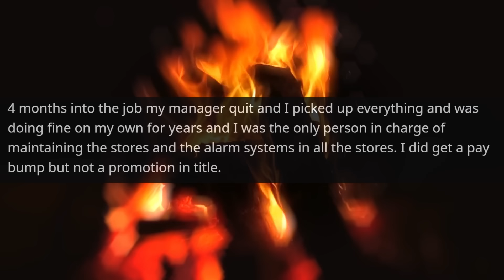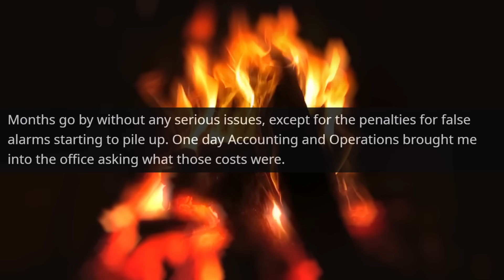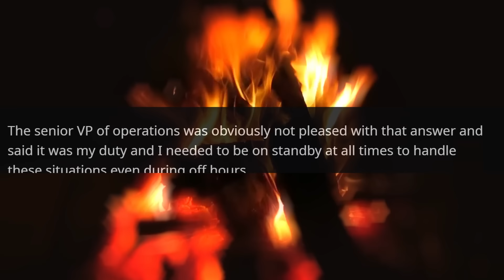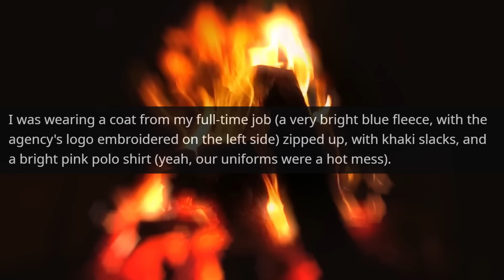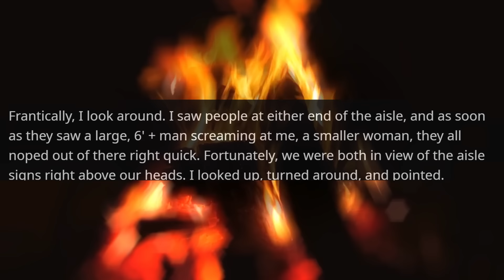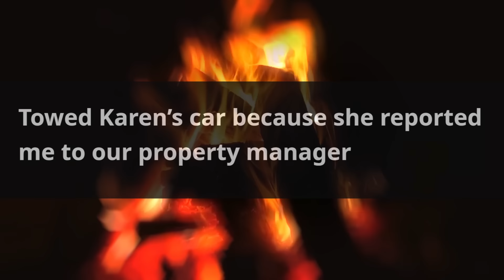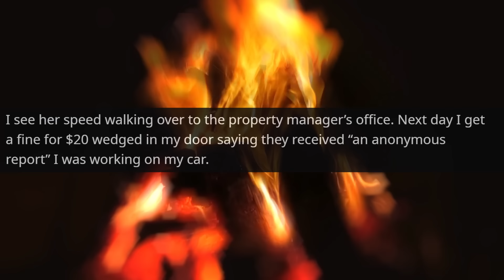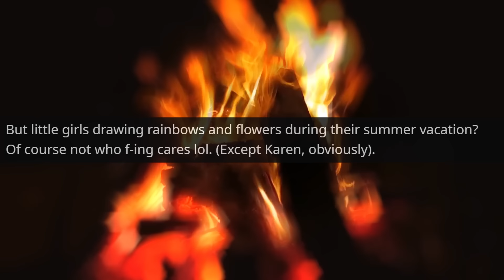Psycho HOA Karen keeps fining me! Huge mistake! Thinks she the owner of land r/MaliciousCompliance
Hello,